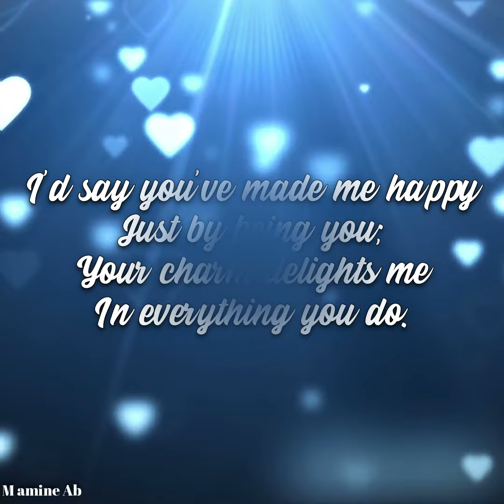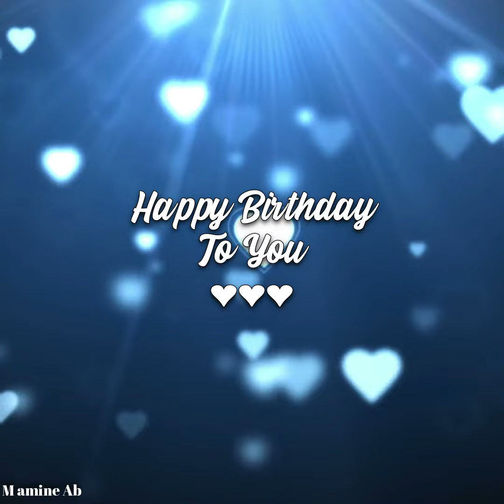happy birthday for your girlfriend/ your life partner/ your wife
This will make your gf/wife happier & she will fall in love with you ones again.. So,share it with your gf/wife..